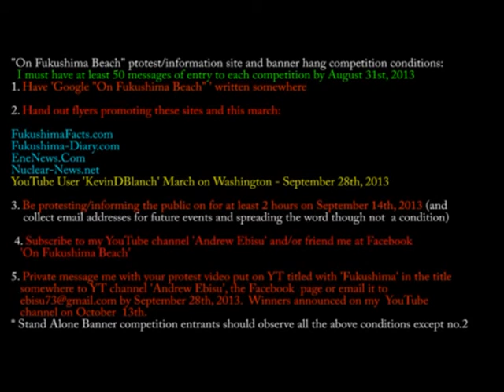FUKUSHIMA AWARENESS CONTEST,watch,share,enter(and REMIX)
Fukushima Awareness Contest. Please watch, share and enter. Watch this video and consider entering my contest to spread the word about the Fukushima crisis. 400 tons of radioactive water are going into the Pacific Ocean every day! We don't have much time. Please let me know your thoughts and to enter you must comment on this video and fulfil the conditions of entry. I need at least 50 entries to go ahead with this competition. Good luck and God speed.